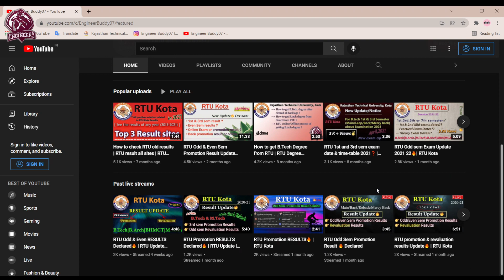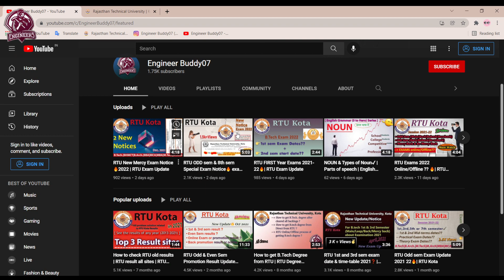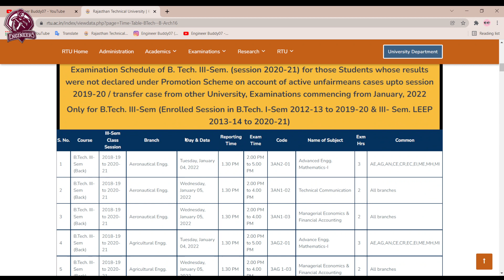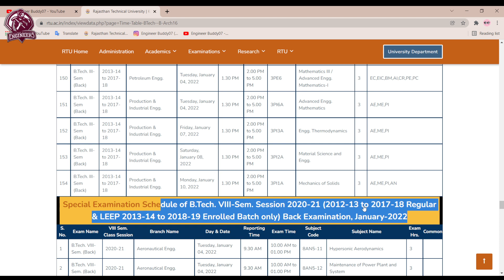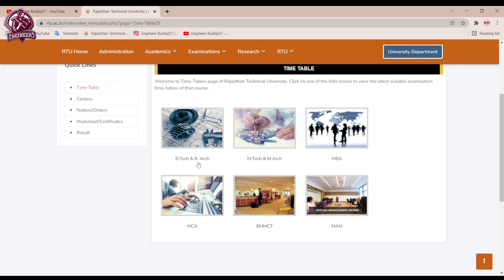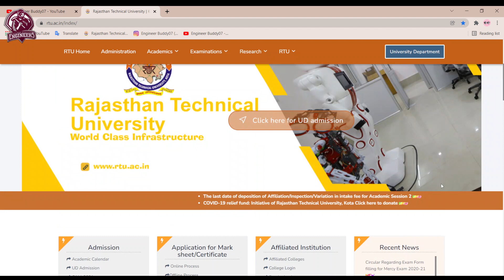RTU Special Exam Jan. 2022 Time-Table Released 🔥| RTU Exam Update 2022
RTU University
RTU Exam Update
RTU Odd sem Exam Update
RTU Special Exam Update
RTU Special Exam jan 2022
RTU 8th sem Exam 2022
RTU 8th sem special Exam
RTU 8th sem back exam update
RTU 3rd sem exam update
RTU 1st sem exam update
RTU Exam News
RTU Latest News
RTU Special Exam 2022
RTU B.Tech Special Exam 2022
RTU B.Arch Special Exam 2022
RTU MBA Special Exam 2022
RTU MCA Special Exam 2022
Important Links🔗: